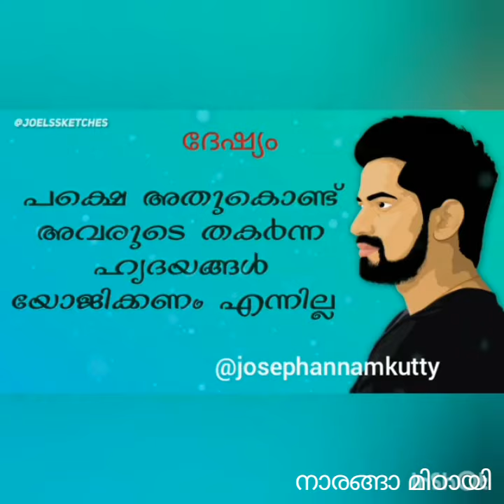ഒരു നിമിഷത്തെ ദേഷ്യമോ അരിശ്യമോ ഒരായിരം|JosephAnamkuttyJose new video